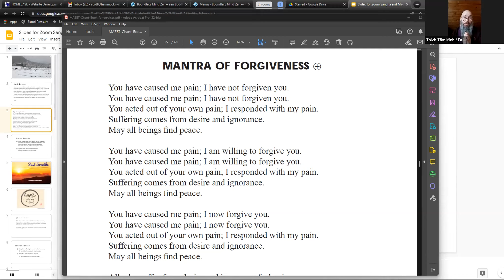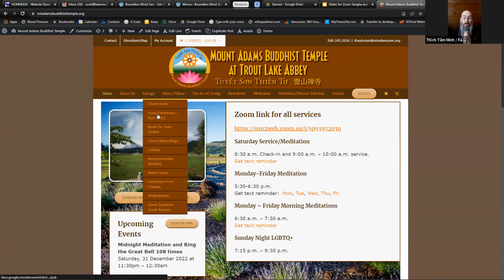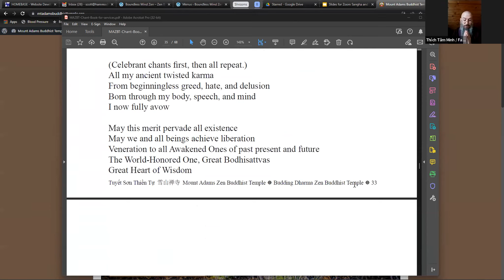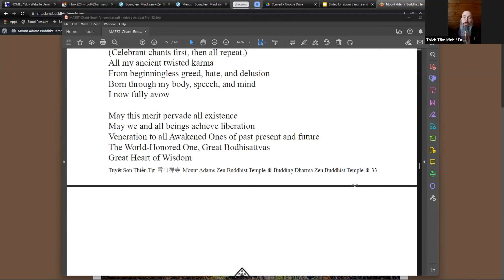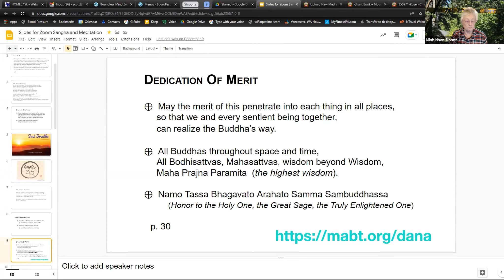Ven. Jeff Dharuma Xmas